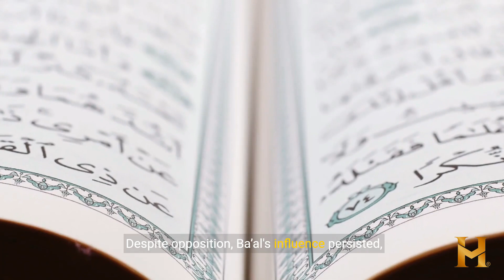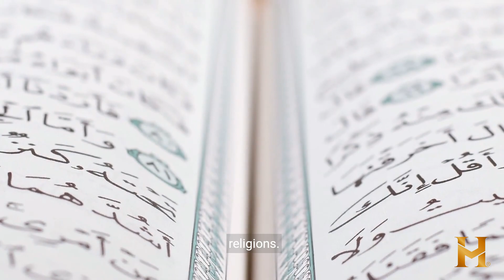The Storm God: Unveiling the Legacy of Ba’al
Explore the captivating journey of Ba’al, the Canaanite god, from a symbol of life and growth to a mythological figure, tracing his impact on ancient cultures and religions.